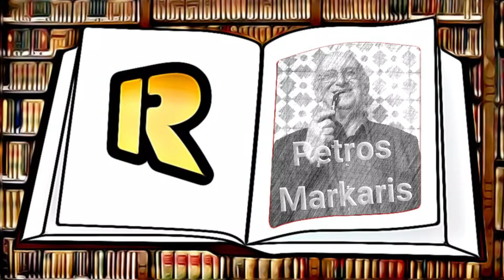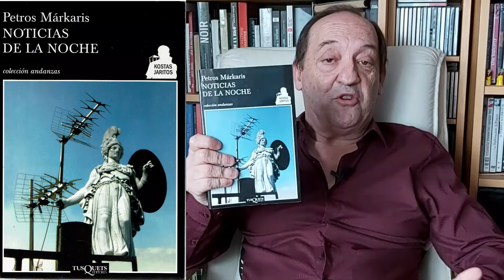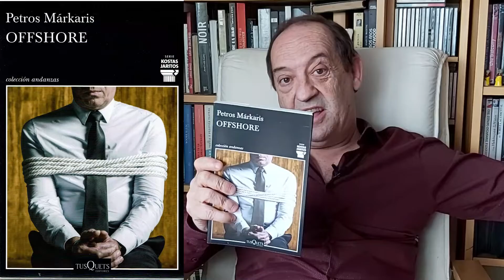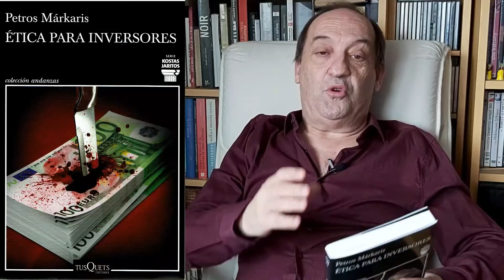PETROS MÁRKARIS 📚 Ciclo literario KOSTAS JARITOS ✔️ NOVELA NEGRA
Petros Márkaris (1937) es un escritor griego, conocido sobre todo por sus novelas policiacas protagonizadas por el personaje literario comisario Kostas Jaritos.